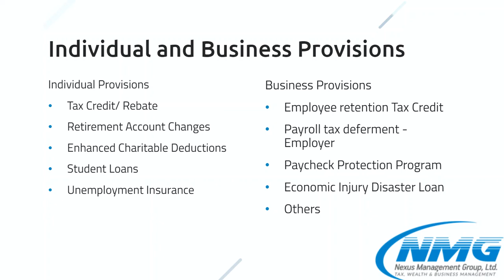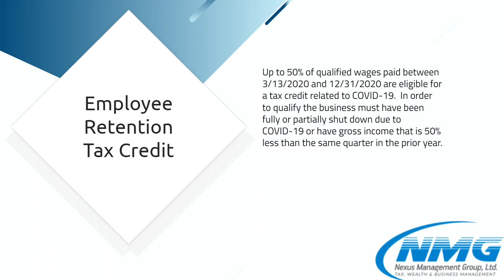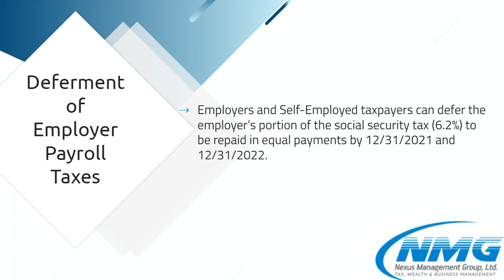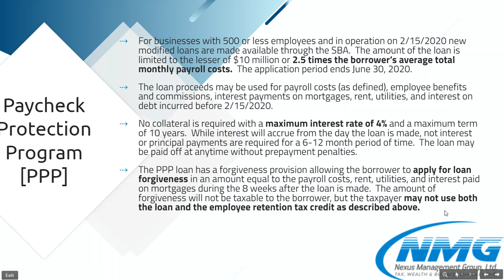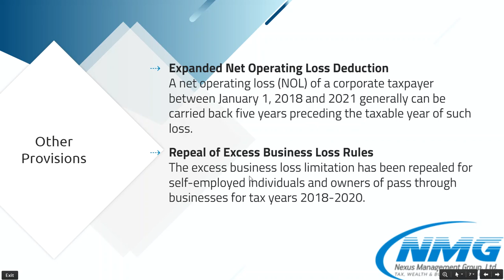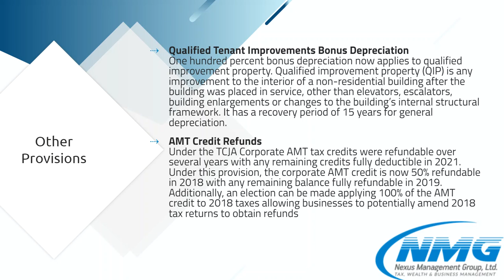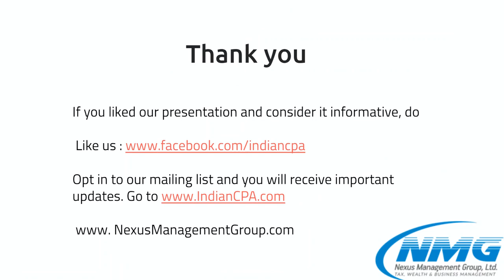CARES Act Business Provisions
Learn about the Business Provisions of the CARES Act